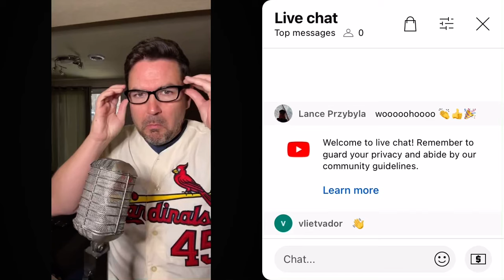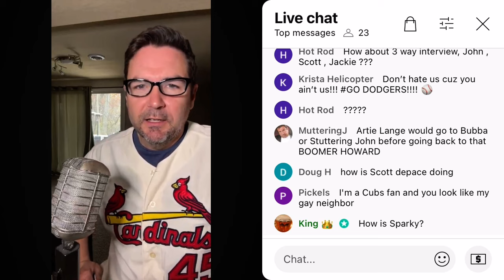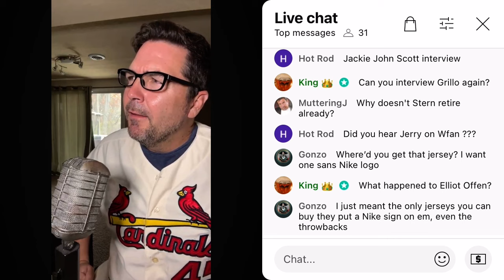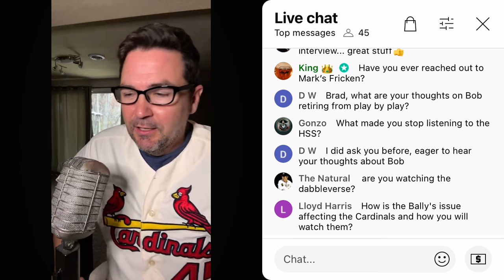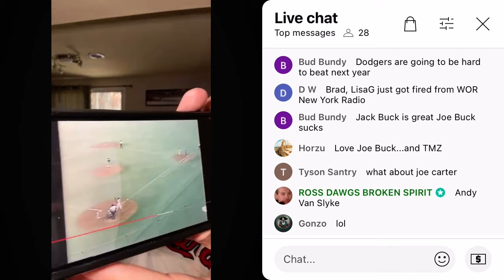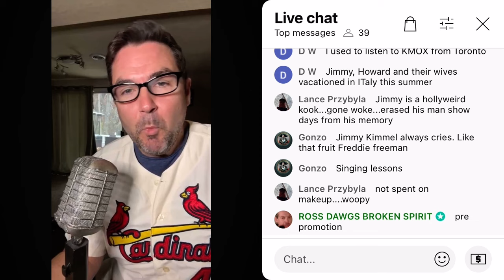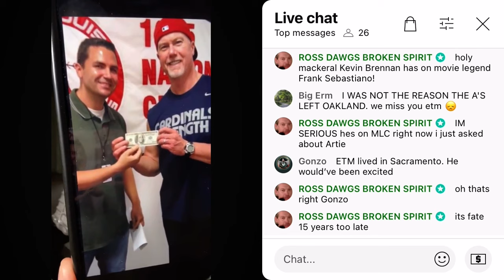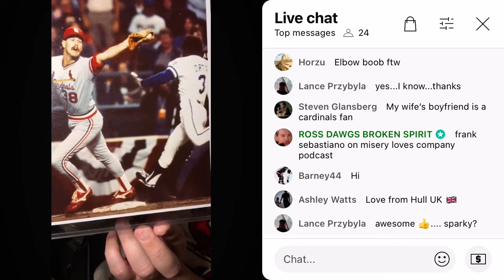Howard Stern to join Trump cabinet? Artie Lange 2024 Stuttering John, Matt Gaetz, Springsteen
Howard Stern to join Trump cabinet?  Artie Lange 2024 return? Stuttering John, Matt Gaetz, Springsteen
                             LIVE STREAM

👉 SHIRT SHOP!  Stern quotes, 80’s lyrics & more

(if you want a specialized shirt, drop it in the comments)

DONT MISS  my live series, on this date!
LIVE STREAM taking your questions, lookig back at great moments in history, and whatever YOU want to talk about!

Come join at 5pm ET/4pm CT Mondays, Wednesdays & Weekends!

AND…  join me for exclusive content and perks at…